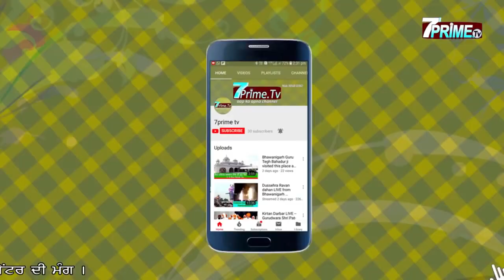Bhagwant Mann || di jeet Lehar || Lok Sabha Eletion Results2019